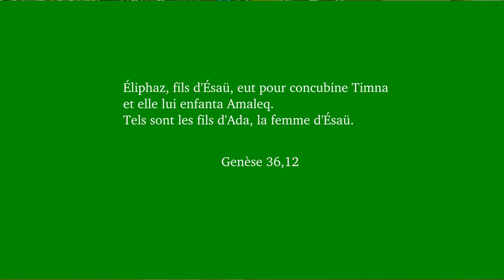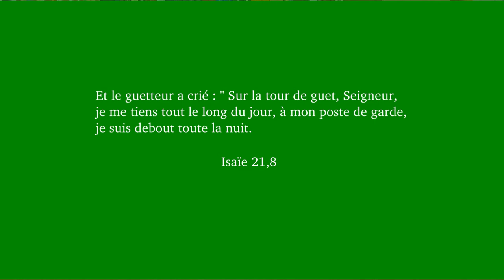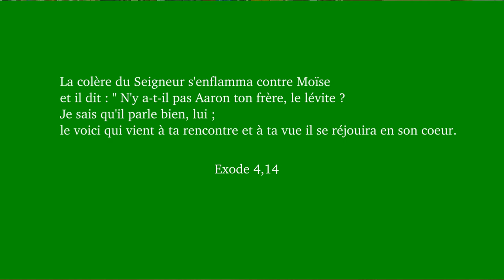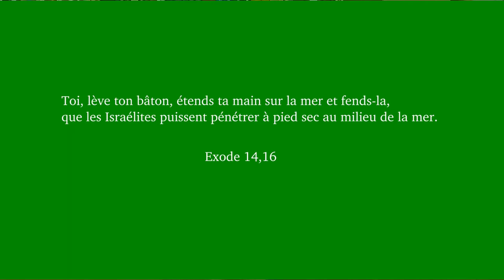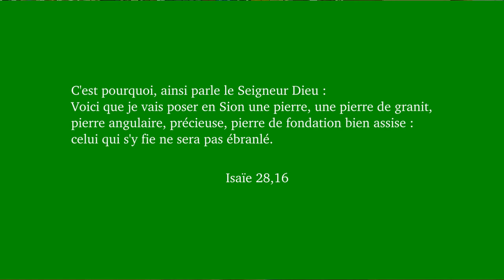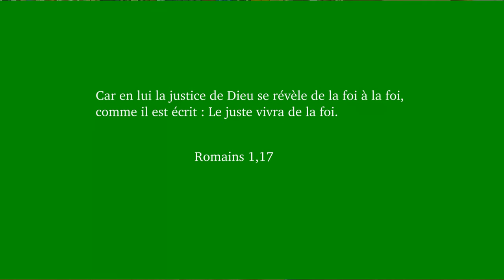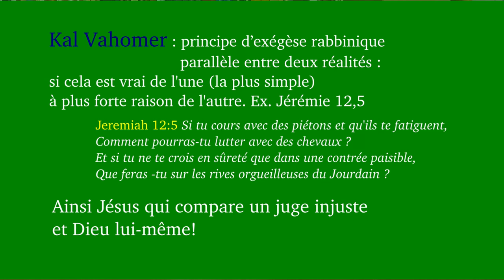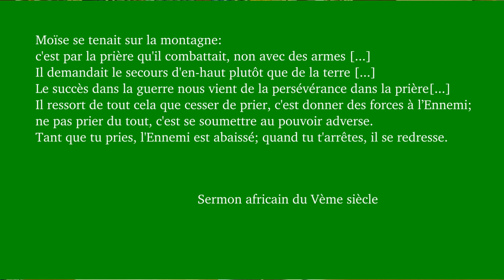Prière victorieuse sur l'Ennemi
Exode 17,8-13 et Luc 8,1-8